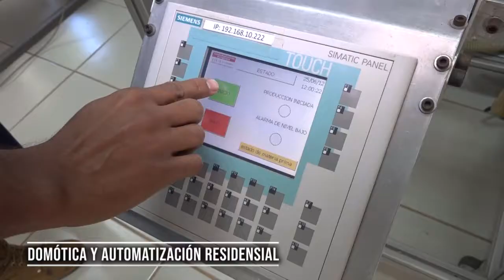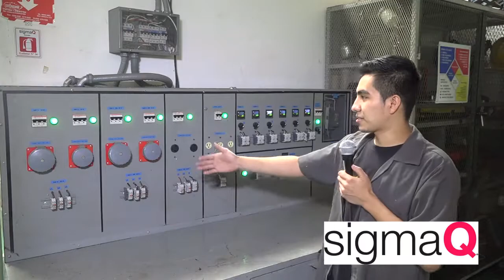Estudia la carrera de Técnico en Ing. Electrónica Industrial en Modalidad DUAL en ITCA-FEPADE